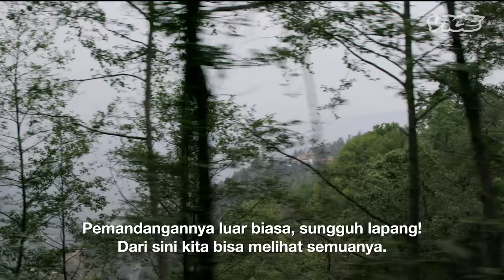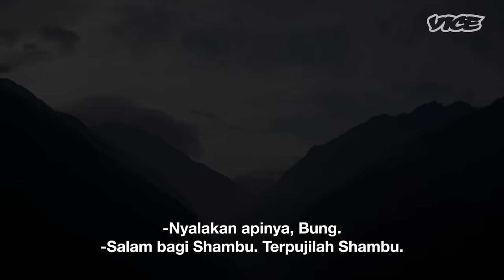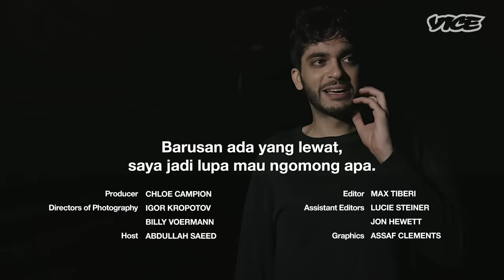Madu Nepal Ini Bikin Orang Berhalusinasi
Suku Gurung dari Nepal menempati desa-desa kecil di sekitar pegunungan Annapurna. Di daerah yang terpencil ini, mereka meneruskan sebuah tradisi kuno: berburu madu. Mereka harus menuruni tebing-tebing curam menggunakan tangga buatan sendiri demi memanen madu yang tersembunyi di bawah kerak-kerak pinggir tebing.

Pada musim semi, madu Gurung mengandung zat langka yang disebut grayanotoksin dari bunga rhododendron yang dikenal mengandung efek memabukkan. Banyak yang memiliki opini berbeda tentang madu ini. Ada yang menyebutnya sebagai racun mematikan, ada yang menyebutnya sebagai afrodisiak, obat-obatan yang ampuh, dan bahkan substansi penyebab halusinasi.

VICE menyambangi pedalaman gunung Annapurna guna menyaksikan suku Gurung berburu madu dan merasakan sendiri efek dari "Madu Gila" ini.